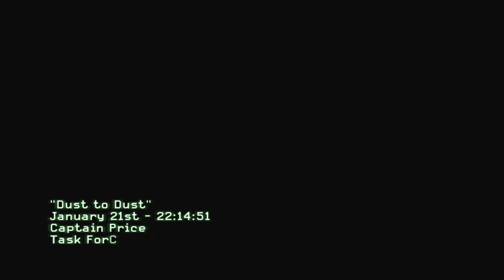Call of Duty Modern Warfare 3: part 15 Dust to Dust